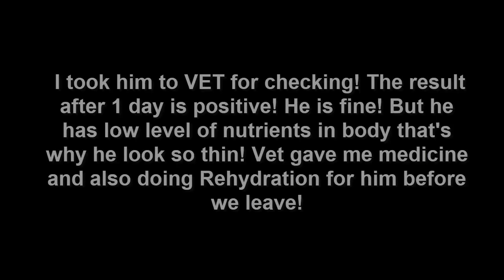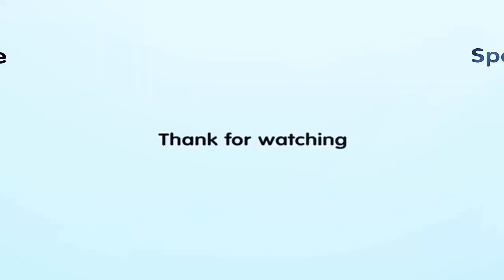God blessed Skinny and sickness kitten has chance to survive after rescue